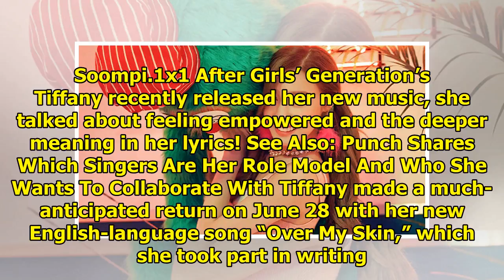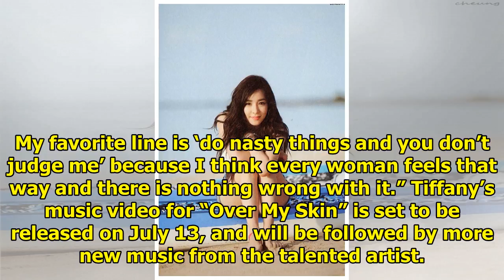Girls' Generation's Tiffany Shares Her Excitement About The Message Of Her New Music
Display. Sharethrough. Soompi.1x1 After Girls’ Generation’s Tiffany recently released her new music,...